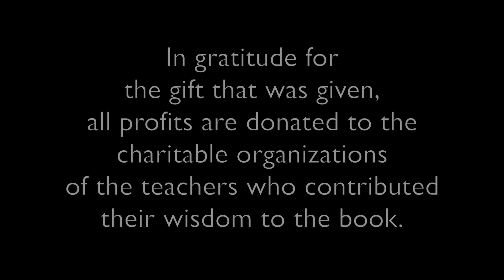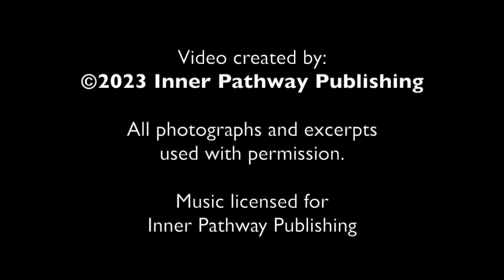Jetsunma Tenzin Palmo Interview with Fran Grace in THE POWER OF LOVE Audiobook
Fran Grace interviews Jetsunma Tenzin Palmo, in this official Audiobook excerpt from Chapter 14 of THE POWER OF LOVE.

The interview addresses topics such as: devotion to a teacher; love versus attachment; the challenge of romantic love; loving kindness toward oneself and others; the nature of mind; Buddhist practices such as Tonglen and Loving Kindness; karma; women's experience.

Narration:
Jetsunma Tenzin Palmo is narrated by Chandanna Denzayll.
Fran Grace, author, is herself.

On Audible. Coming soon to Spotify, Apple, GooglePlay, Nook, Kobo.
Special music composed and played by Sophia Ohanian.
Project editor: Megan Eslamboly.
Mastering Engineer: TravSonic.

More about the book:
THE POWER OF LOVE is an inspiring chronicle written by Dr. Fran Grace, of her life-changing encounter with her teacher, Dr. David R. Hawkins, and other spiritual leaders whom he verified for her in 2010 and directed her to visit after his death.  At age 15, unable to integrate a powerful experience of Light, Fran Grace joined a fundamentalist sect as a teenager and served the church until age 33, when an unexpected love affair unraveled her life and she was forced to leave the church.  Though her outer life continued normally and she enjoyed success as a professor, she suffered an existential vacuum.  At 39, she encountered her spiritual teacher, Dr. David R. Hawkins, who opened her heart and revealed the innate beauty of life.  A profound transformation occurred.  She moved to be near him and worked with him closely on various projects until his death in 2012.  Heartbroken from his passing, she went on a journey to learn more about the power of love from the 14 spiritual leaders, mystics, scientists, and artists that he had calibrated for her to meet.  The book is unusual in its interweaving of advanced teachings on love with the author’s honest sharing of her struggles to embody those teachings.

Book purchase: All profits are donated to the charitable organizations of those who contributed their wisdom to the book. When you purchase directly from Inner Pathway, 100% goes toward this charitable endeavor.

EVENTS with the author, Dr. Fran Grace, both in-person

Selected Endorsements:

“This is the most precious offering we can make to life, to live this story, just as Fran has lived hers.”
—Llewellyn Vaughan-Lee, Sufi teacher, The Golden Sufi Center, from the "Foreword"

“What matters is here! Lots of wisdom and goodness under one cover.” —Fr. Richard Rohr, O.F.M., Founding Director, Center for Action and Contemplation

“More than eighty years after Paul Brunton’s famed book SEARCH IN SECRET INDIA, we are blessed to have before us just such a book for our times, Fran Grace’s splendid and moving THE POWER OF LOVE. This is a book for a wide audience, of seekers, travelers, and scholars.” —Francis X. Clooney, SJ, Parkman Professor of Divinity, Harvard University

“This book is a masterpiece... I couldn’t put this book down. In Fran’s journey, I see my own quest.” —Nisha Manek, M.D., Fellow of the American College of Physicians

“This book really pulls one in. It’s a fascinating look at the all-important subject of ‘Love'." —Margaret Johnson, Ph.D., senior Diplomate Jungian analyst; Board of Directors, C. G. Jung Study Center of Southern California

“This spiritual autobiography assures spiritual seekers that there is a hidden Presence that accompanies and supports all of us, even in times of ‘aridity.’ Love, truly, is the underlying path for all of us.” —Wilkie Au, Ph.D., Emeritus Professor of Theological Studies, Loyola Marymount University, on Editorial Board of "Presence: An International Journal of Spiritual Direction"

“This book is wonderful. It gives me hope. It’s such a good look at what people from all walks of life go through on a spiritual path. ‘Doc’ is still teaching…” —Susan Hawkins, President, The Institute for Spiritual Research founded by Dr. David R. “Doc” Hawkins

“In this deeply honest and moving book, Fran Grace provides a kaleidoscope of images, experiences, and signs – all invitations into the greatest power in the universe.” —Hilary Hart, author of "The Unknown She: Eight Faces of an Emerging Consciousness

“This book, through its teachings, gives us the gift of experience, and by experience is how we learn." —Mona Polacca, Havasupai-Hopi-Tewa charter member of The International Council of the 13 Indigenous Grandmothers